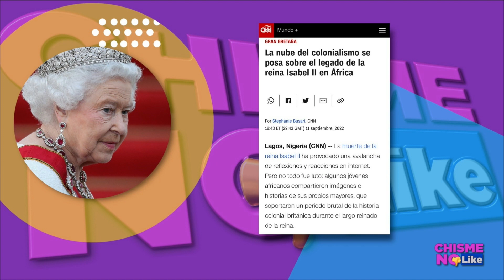NO TODOS LLORAN EL FALLECIMIENTO DE LA REINA ISABEL II - Chisme No Like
En este Segmento:
-Actualidad de LA REINA ISABEL II
-SE FESTEJA FALLECIMIENTO DE LA REINA ISABEL II
-PRÍNCIPE HARRY en la pobreza?
-Periodista Argentino DESPRECIA A LA REINA ISABEL II